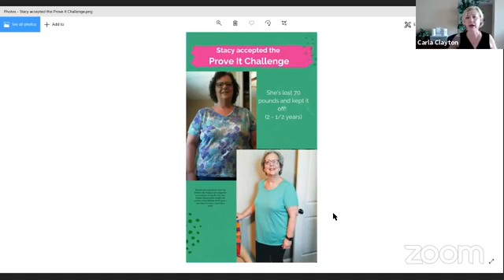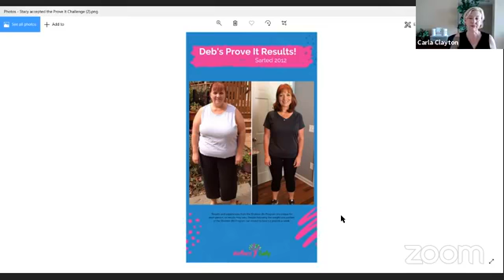The Science Behind Losing Weight and Keeping it Off [Episode 14]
Welcome to my weekly Wellness Lady TV for tips about lifestyle, business, family, and wellness.

✨Today my topic is about the Science of Losing Weight and Keeping it Off! ✨

Sign up for my FREE monthly newsletter and stay updated on my favorite WELLNESS products, current SPECIALS and promotions and get helpful wellness tips and more.

MORE WELLNESS TIPS on my WEBSITE